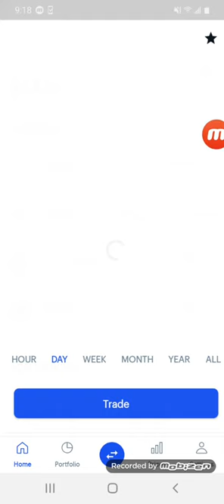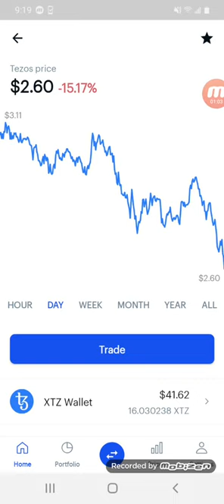Really good time to buy tezos if u in the crypto game